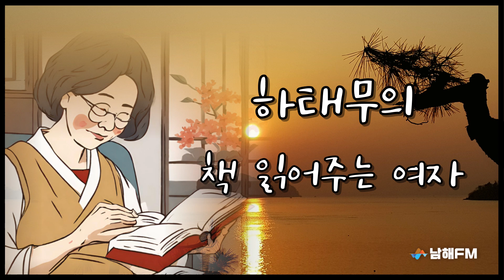[교양] 시인, 수필가 하태무의 책 읽어주는 여자 86회차 진주사람 정행길 중 이성자화백과 프랑스의 아틀리에 은하수 4회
"우리가 만드는 우리 남해의 방송!"
남해FM공동체라디오방송은 우리 남해인들의 이야기를 담는 우리 남해의 방송입니다.

FM 91.9MHz 사단법인 남해FM공동체라디오방송 NBS(SouthSea Brodcasting System)은 방송통신위원회에서 허가를 받은 비영리 공익 지상파 방송사로 경남 남해군(읍) 위치하고 있습니다.

남해FM공동체라디오방송은 남해군민이 소유하고 남해군민이 운영하며, 남해군민이 진행하는 공동체라디오방송으로 비영리 공익 지상파 라디오방송입니다.

남해FM공동체라디오방송의 모든 프로그램은 남해군민들로 이루어진 방송자원활동가들의 자원봉사활동으로 제작되어지고 있습니다.